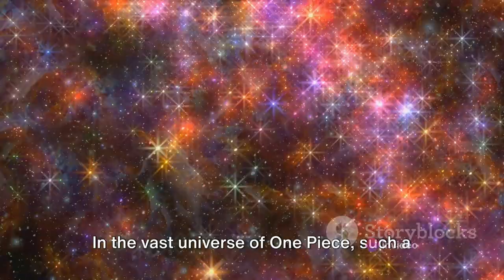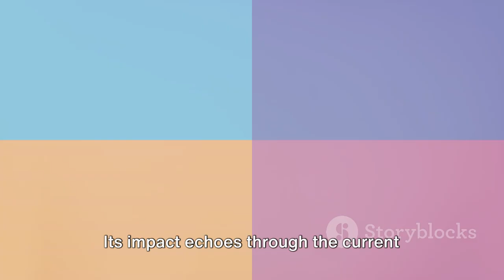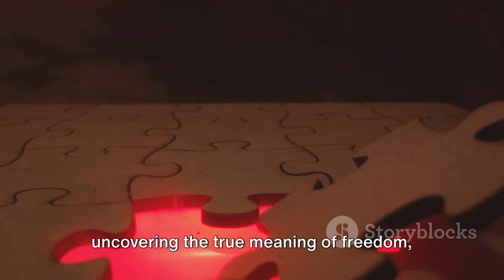Unraveling the Void Century A One Piece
The Void Century in the One Piece series is a term used to describe the century-long gap in recorded and archaeological history. It is a significant part of the series, as almost everything is somehow connected to it. The only thing known about this period is that a great conflict took place between the Great Kingdom and the kings who would go on to form the World Government and call themselves Celestial Dragons[1]. The World Government prohibits any kind of research on the Void Century and has gone to great lengths to hide everything related to it, including the obliteration of the entire Ohara island to ensure no survivors remained[1]. The establishment of the World Government and the Great War that destroyed the ancient kingdom are the most notable events of the Void Century[1]. The next chapter of the One Piece manga, chapter #1062, is teased to start unveiling the truth about the Void Century, raising the expectation that it will openly address this long-standing mystery[2]. One fan theory suggests that members of the "D" clan are bound by their loyalty and friendship to Joy Boy, a figure from the Void Century, and that they took up the initial "D" as a symbol of their commitment to his ideals[3]. The true nature of the "D" clan and its significance in the overarching narrative of One Piece remain shrouded in mystery, leaving fans eager for answers[3]. The mysteries surrounding the Void Century, the "D" clan, and the Great Kingdom are expected to be key elements in the resolution of the series[5].